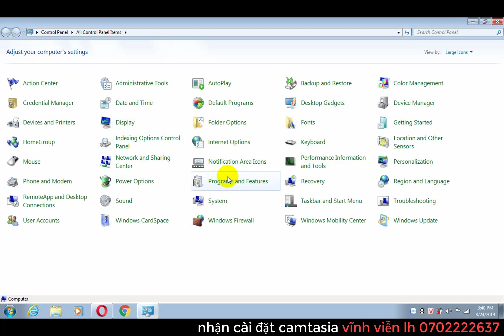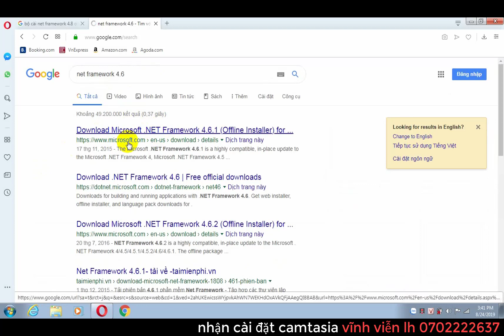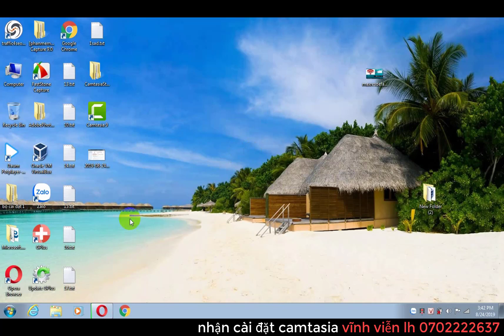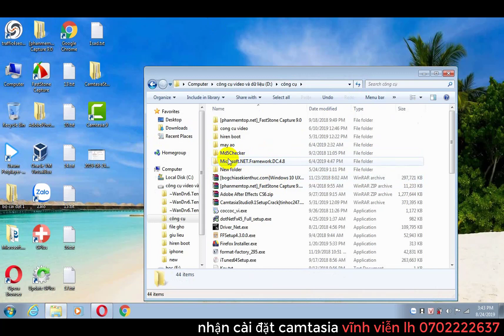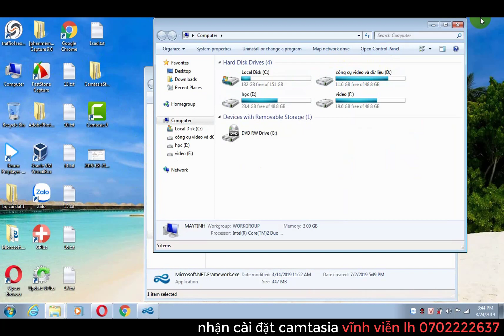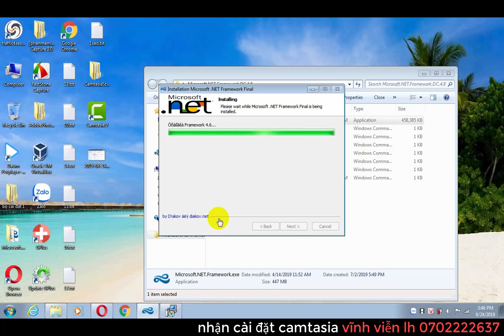không cài được net frame work 4.6 khi cài đặt camtasia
nội dung:
face book của mk
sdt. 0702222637